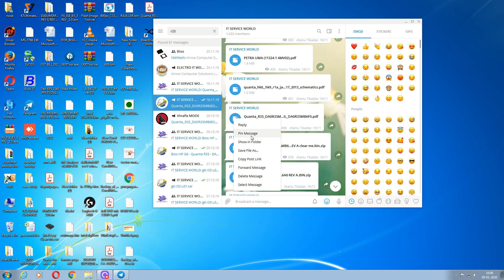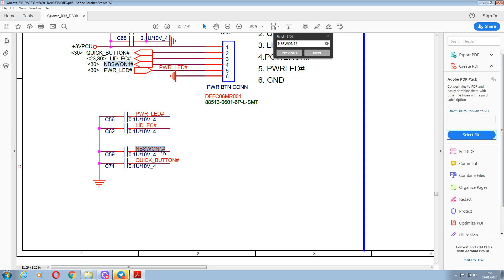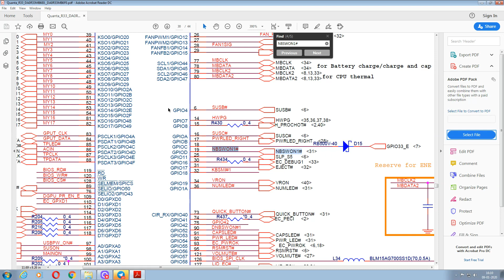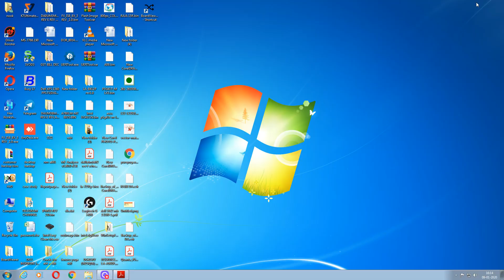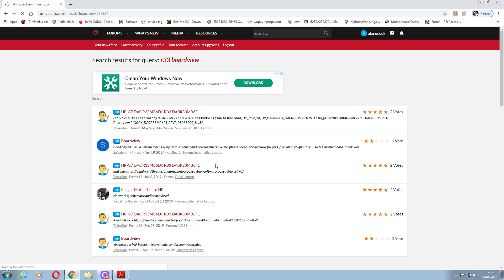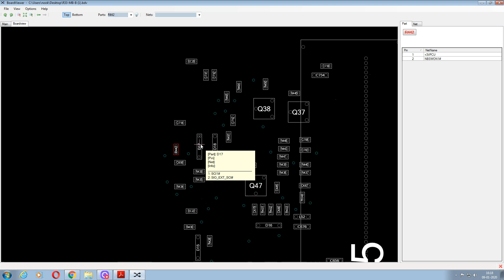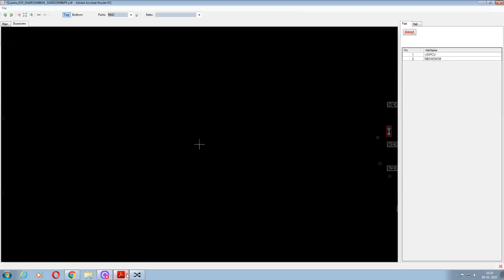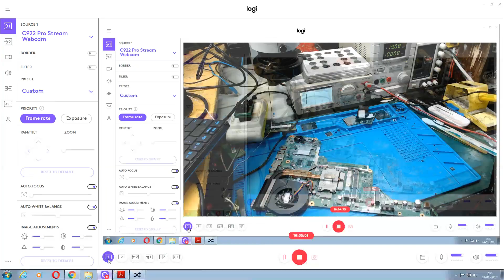hp g6 2000 motherboard dead ,solution step by step. NBSWON1# SHORT TO +3VPCU WHEN POWER SWITCH PRESS